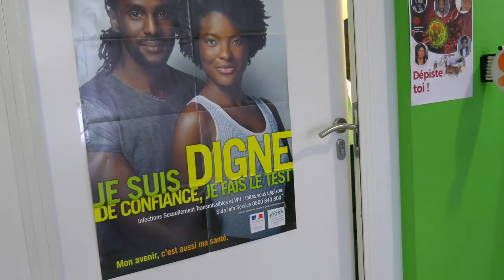🔴 VIH: la Guadeloupe est la deuxième région de France la plus impactée par le VIH...